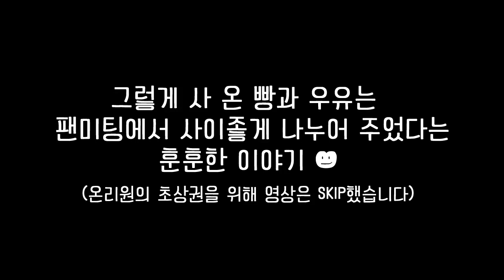[Behind The BIGSTAR] #45 빅스타 달빛소나타 컴백 비하인드 / BIGSTAR Fullmoon Shine Comeback Behind